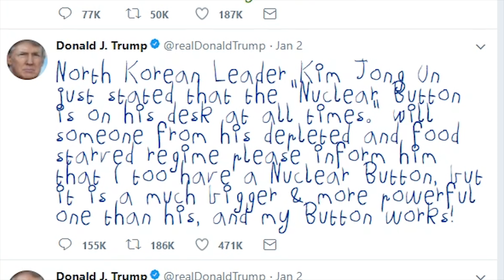a message to Logan Paul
Today we look at the start of 2018.. Let's hope the year is ready..
The last minute or so didn't render so it ends suddenly but the end was the end anyways so ye no end xox
RE Logan paul -
Didn't prep much for this - I hate hate, in whatever way, I'll try and see good. Apologies if this offends you in AAANNY way - hit me up in the DMs on Twitter, lets talk about it (y)

Oi the irony of a clickbait af title and thumb, and mentioning exactly that in the video aye? Likelihood of me profiting 1/1000000 don't be mad x

Ta for watching!